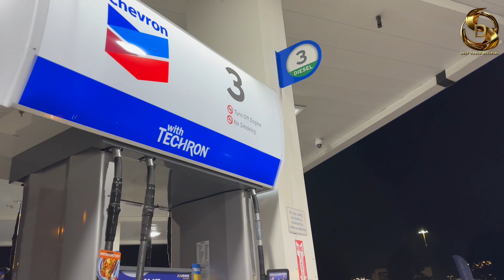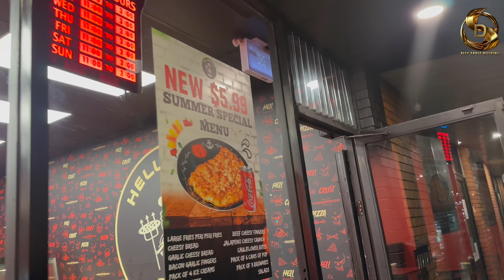Small Job👨‍🎨 of paint🎨 Work at No frills in Langley | Canada Job Life